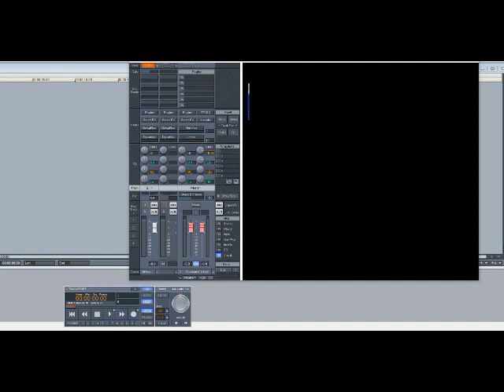Avant – Kiss Goodbye (Slowed Down)